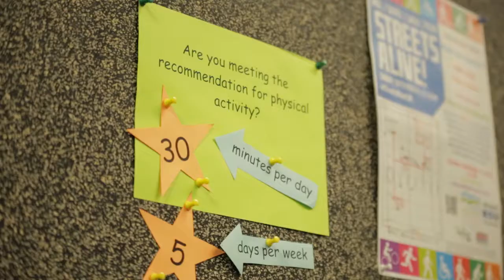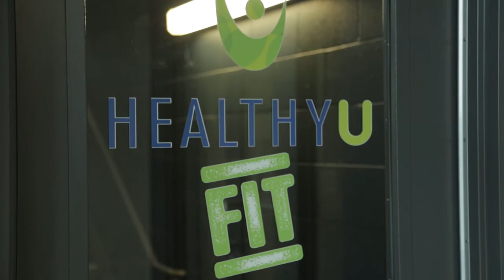Ameritas Wellness Spotlight